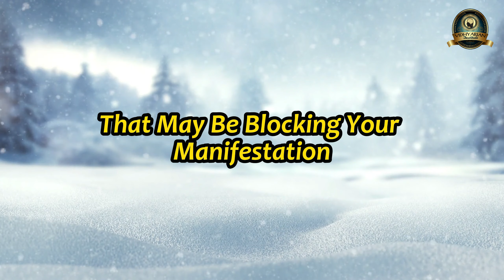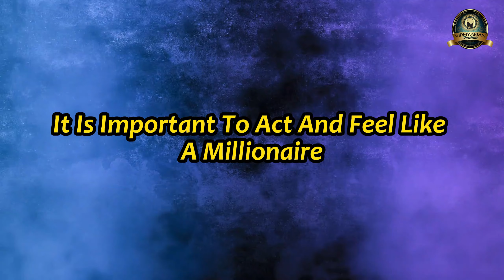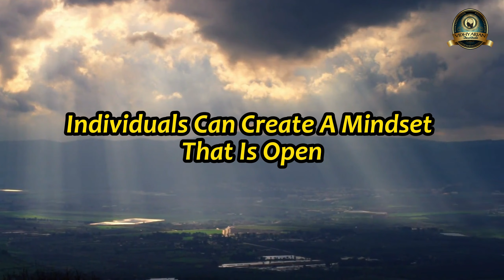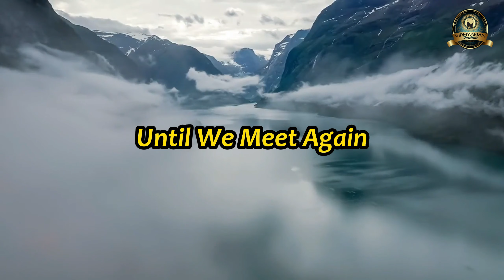How to Manifest a Lottery Win like All Winners Do | Neville Goddard |The Law of Attraction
📅Today's Recommendation
👚#1 Best Seller (Clothing)
👋Friends, if You Want to Read 📚Books on Manifestation, You May Buy 🛒From Following Links:
👉Neville Goddard
👉Bob Proctor

Welcome to our YouTube Video ▶️, where we unravel the secrets of manifesting wealth and money. While there are numerous ways to make money💰, both offline and online, such as affiliate marketing, trading, and stocks, we will specifically dive into the art of manifesting money in this video.

Manifesting a lottery win may seem like a far fetched idea, but it is indeed possible through the power of manifestation. Believing that you are worthy of winning the lottery is key to manifesting it.

This means letting go of any doubts or limiting beliefs that may be blocking your manifestation.

The power of visualization and positive affirmations can be incredibly helpful in manifesting a lottery win. Take the time to imagine yourself holding that winning ticket, feeling the excitement and joy that comes with it. Repeat affirmations such as "I am a lottery winner" or "I am deserving of abundance and prosperity."

✨ But here's the fascinating part: this method is not only utilized by millionaires, but even billionaires have harnessed its potential to attract billions towards them. Throughout the video, we will reveal the secrets behind how they effortlessly manifest vast amounts of wealth.

🤝Join us as we unveil the manifestation principles behind money and unlock your hidden potential to attract abundance. This is your chance to gain insights from those who have successfully manifested money and wealth in their lives.

We firmly believe in attracting what you focus upon by cultivating positive thoughts and feelings; through this practice, life can become more fulfilling. We offer videos featuring manifestation techniques such as affirmations, visualization exercises and gratitude mantras along with tips on how to lead a better life - all geared towards helping you bring about abundance into your world! So don't delay - join us today so that together we may manifest prosperity in our lives!

🔈 CREDITS :  Stock Footages
🔈 CREDITS :  Music Licensed By Youtube
🔈 CREDITS :  Edited By Vidhyarjan Academy

🔔Subscribe to Vidhyarjan Academy for powerful motivation and inspirational videos that will help unlock the power of faith and unlock the power of manifestation so that you can create a life of abundance and joy! Together, we can manifest our wildest dreams and desires!

👼 Bless You 👼
This Video Includes All These Searches 👇
-Neville Goddard Insights
-Bob Proctor
-Conny Mendez
-Neville Goddard Teachings
-Neville Goddard Manifest
-"Manifestation", "Mindset", "Positive Thinking", "The Secret", "Abundance", "Visualization", "Gratitude", "Positive Affirmations", "Personal Development"